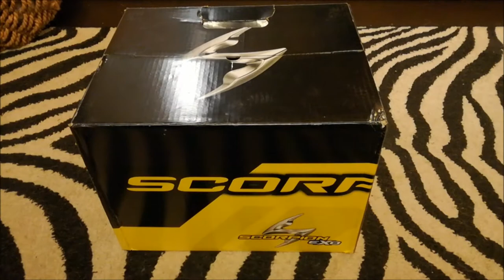Scorpion Exo Combat Helmet White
Unboxing and commenting this good looking novelty from Scorpion.